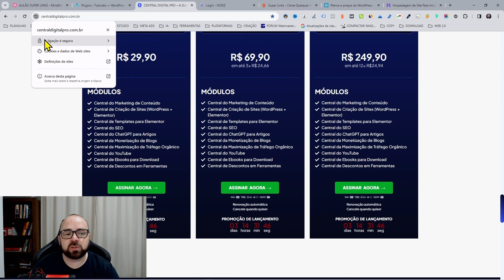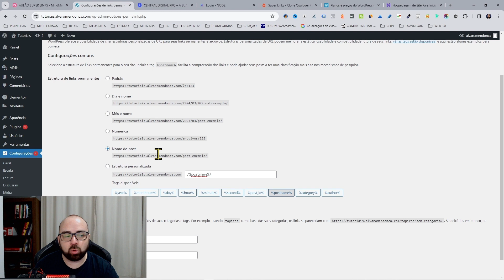✅ CONFIGURAÇÕES NO WORDPRESS PARA EVITAR ERROS NO SUPER LINKS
Ao adquirir o Super Links ou Super Presell pelo meu link, vou te presentear com um Bônus Exclusivo (Super Pack com mais de 5000 palavras para negativar no Google Ads).

Descrição do vídeo:
Aprenda como configurar seu WordPress para que o plugin Super Links funcione sem problemas ao salvar páginas clonadas e criar categorias.

► CONECTE-SE COMIGO